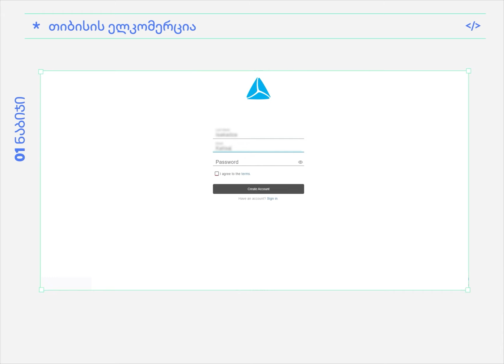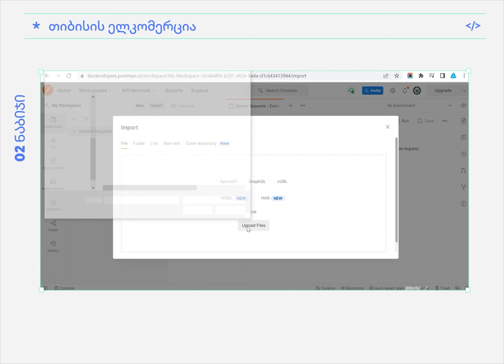ელკომერციის API სერვისის ინტეგრაცია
ქეთი მოგიყვება როგორ დააინტეგრიგო თიბისის ელექტრონული კომერციის API სერვისი სწრაფად და მარტივად, ბანკთან კომუნიკაციის გარეშე.